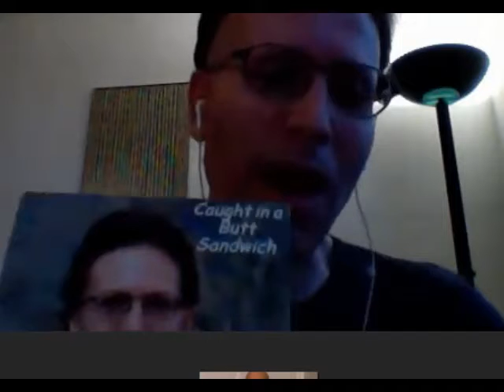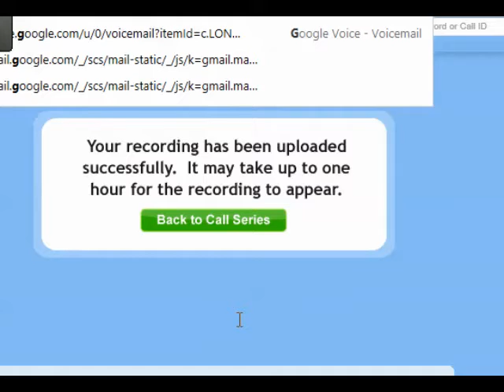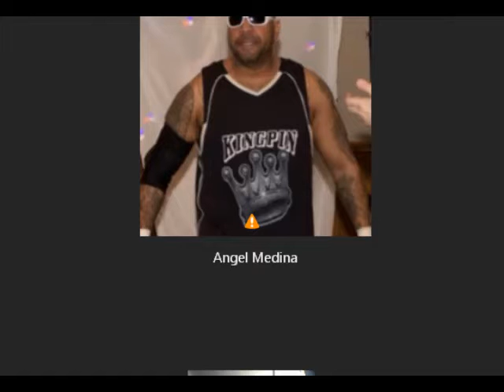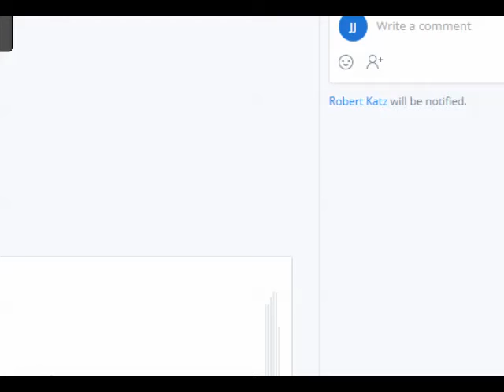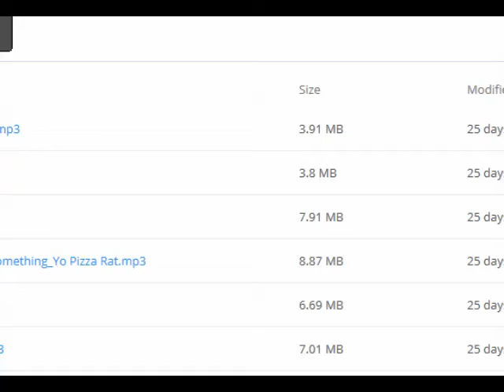Sunday Radio Program 2/19/2017 Seg#4